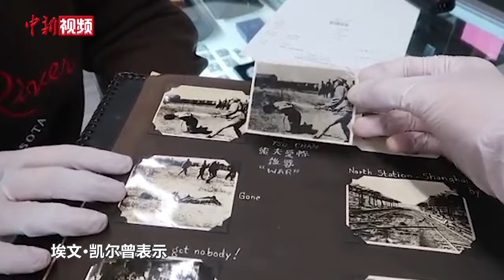埃文·凯尔开启中国行 首站天安门广场看升旗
美国青年埃文·凯尔11月16日晚抵达北京，开启了他的中国之行。在北京首都国际机场，埃文·凯尔收到一份欢迎礼物——内置有“BEIJING PASS”支付芯片的折扇，带着它就可以在北京“刷扇子”乘坐公交地铁、购买景区门票一路畅行无阻。

11月17日，埃文·凯尔来到北京天安门参加了升旗仪式。凌晨，在天安门广场，一位来自江苏的民众为身着单薄外套的埃文·凯尔送上了一件“军大衣”。埃文·凯尔表示，以前从未穿过这样的衣服，这里的人们都很热情。

埃文・凯尔来自美国的明尼苏达州。2022年8月，他收到一本记录二战历史的相册，里面有大量疑似日军侵华的照片，随后他在社交平台上发布相关视频引发了关注。埃文・凯尔曾表示不会将相册交给日本政府或转卖给个人，还因这件事受到死亡威胁。2022年11月，埃文・凯尔将相册无偿捐给了中国驻芝加哥总领事馆，之后埃文・凯尔也被回赠了“国礼瓷”。